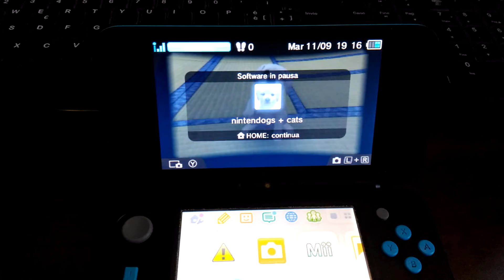I comandi speciali di Peter